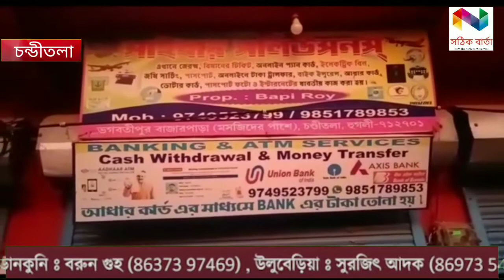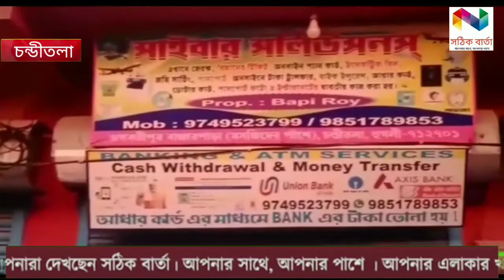হুগলীর ভগবতীপুরে হৃদিশ ভুয়ো আধার কার্ড সংশোধন কেন্দ্রের